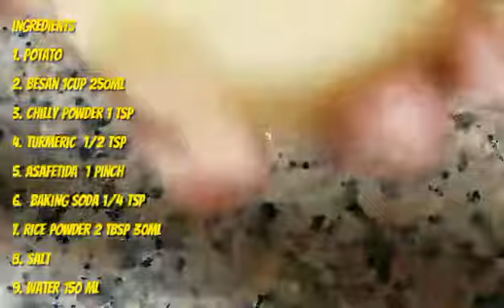Potato bajji recipe Malayalam | potato bajji Kerala style | homemade street food taste | Easy recipe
Easy potato  baji recipe  in malayalam